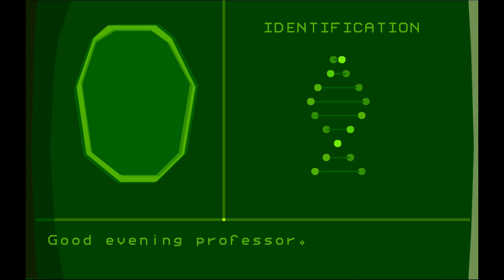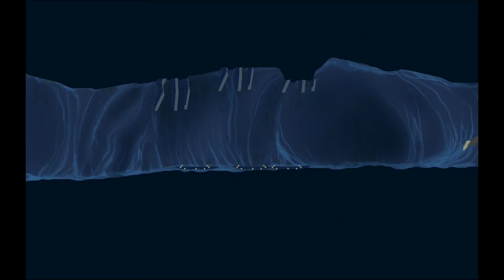GamePlay | Another World | Español Latino | Parte 1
Ya 25 años de este grandioso juego, que a mas de uno hizo enojar, pero el terminarlo era una satisfaccion increible.